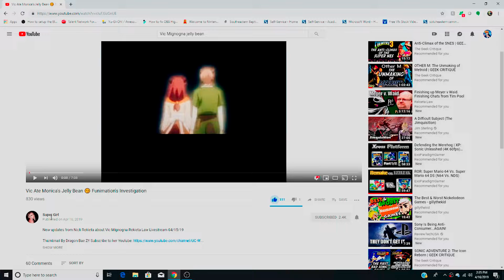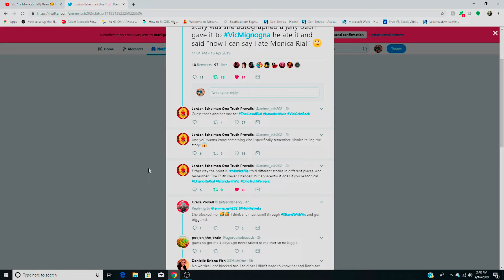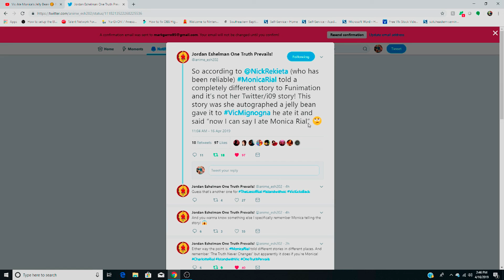Funimation's joke of an Investigation was about Jelly Beans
Funimation, Funination, Funimation, WHY you do THIS?!